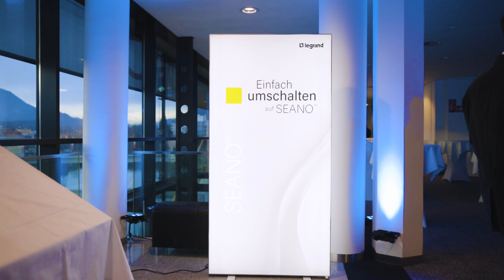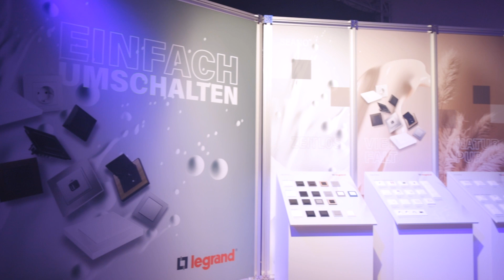SEANO™ Event in Villach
Endlich dürfen wir das Geheimnis lüften... 🥁

Wir haben lange darauf gewartet, den ersten Vorgeschmack auf unser neues Schalterprogramm SEANO™ geben zu dürfen. Heute ist es endlich so weit!

In diesem Video erhältst du einen Einblick in unser erstes SEANO™ Event, welches Ende Januar in Villach stattgefunden hat.

Du möchtest den offiziellen Launch von SEANO™ hautnah miterleben? Dann besuche uns auf der Light + Building in Halle 11.1 auf der Standfläche B86! Wir freuen uns, dir das neue Schalterprogramm im vollen Umfang präsentieren zu dürfen & hoffen natürlich, dass du genauso ein Fan davon wirst, wie wir es sind! 😎